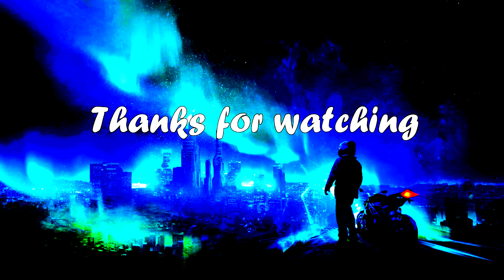This NEW GLITCH has broken Modern Warfare 2 lol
I was in a snd 12v12 lobby and I found out people were doing the infinite killstreak glitch to level up in a insane way
Nuke 1440p 60FPS

Thank you for supporting my videos! Whether you guys are watching for tips and tricks, best class setups, or insane gameplays, I appreciate all of you guys. LOVE YA!!
                                         * ignore*

My BEST Class setups for Search and Destroy (Modern Warfare)
Weird Mp5 Class Setup | Search and Destroy (Modern Warfare)
Hacking
MW SnD
SnD MW
Best Settings
Best Call Of Duty Movement
Best Search & Destroy Movement
Meta Guns
best mp5
best uzi

NEW WARZONE MAP IS INSANE! (FORTUNES KEEP)
UPDATE! (Warzone Best Loadouts)